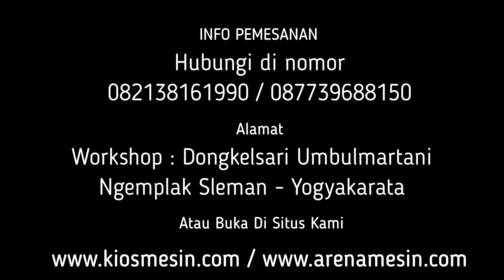MESIN CRUSHER PENEPUNG BATU KAPUR, BATU GAMPING, BATU PUTIH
Kami CV. KIOS MESIN menyediakan Mesin Giling Batu Kapur Berbagai tipe sesuai kapasitas yang anda butuhkan. Untuk mengetahui harga dan penawaran khusus silakan telepon atau WA ke 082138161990 (Simpati) 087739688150 (XL) ATAU BUKA DI atau dapat juga datang langsung ke tempat kami (Gudang) Workshop : Jalan Grogolan, Dongkelsari, Umbulmartani, Ngemplak, Sleman, Yogyakarta